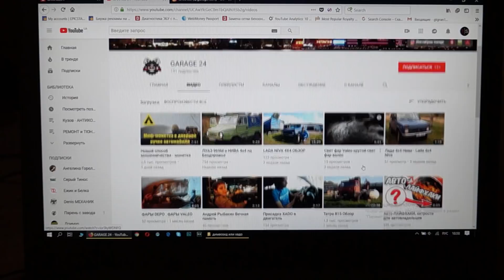Раскоксовка XADO загубила мотор, вылечит ли его ДИМЕКСИД ?!